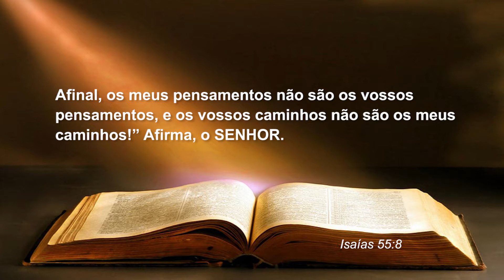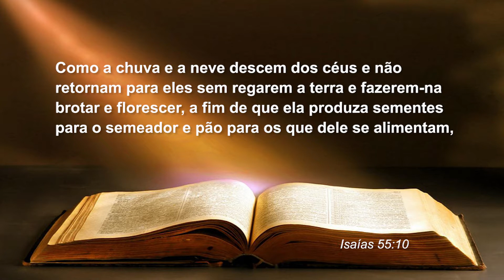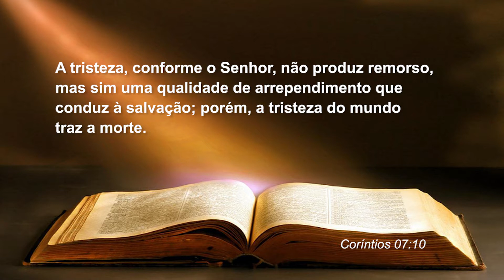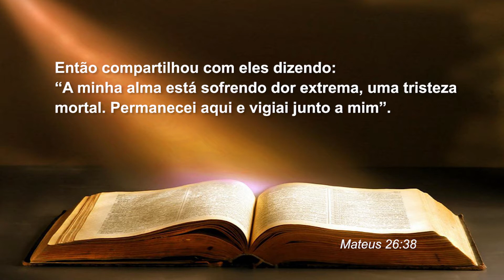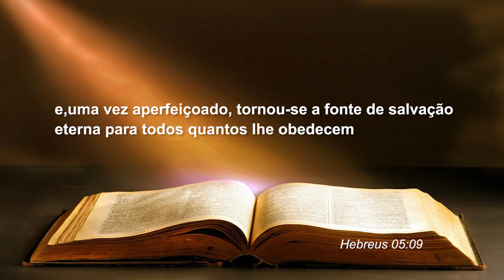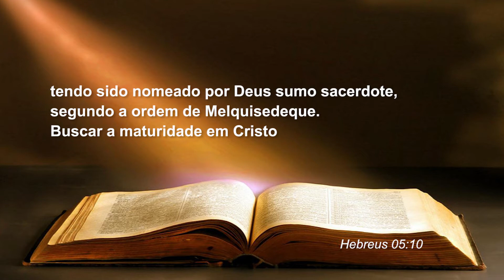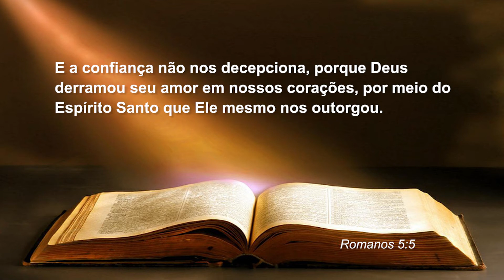Igreja Templo da Aliança Ministério da Adoração 08/05/2017